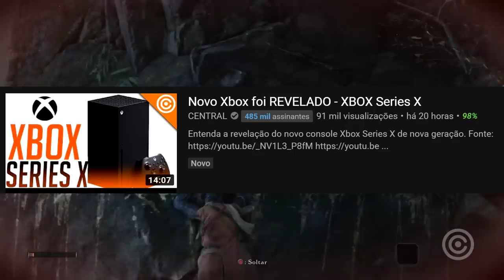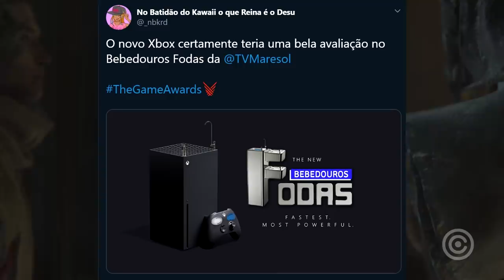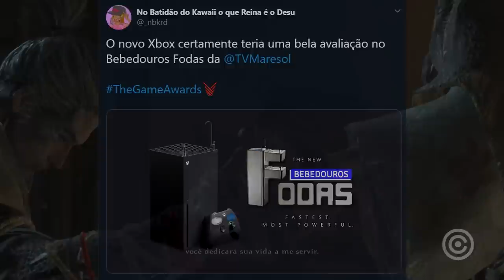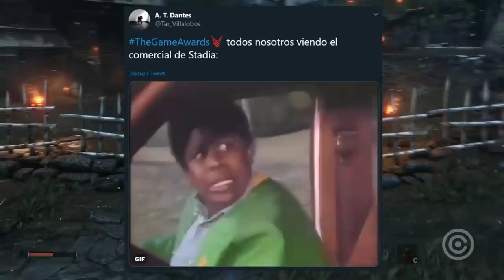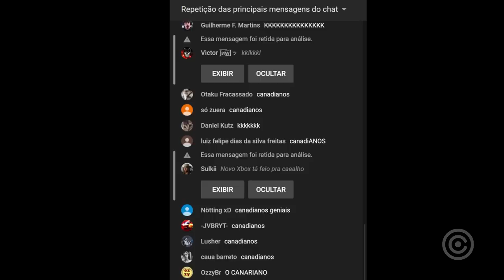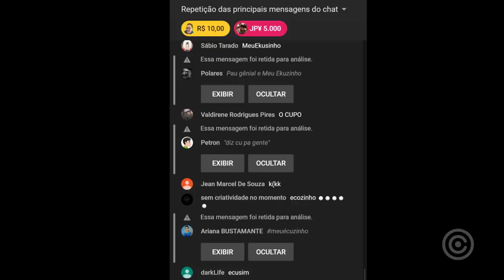Os MELHORES MEMES do The Game Awards 2019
Vamos rir dos MELHORES MEMES do THE GAME AWARDS 2019!

Gameplay de Fundo: Sekiro: Shadows Die Twice